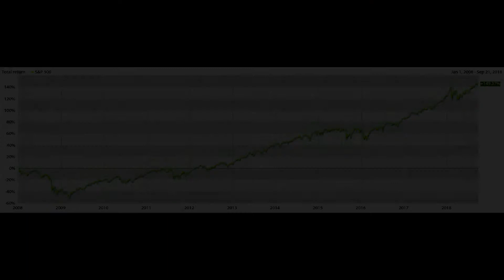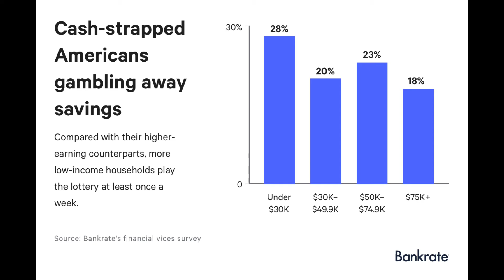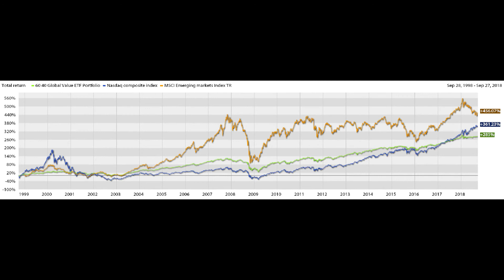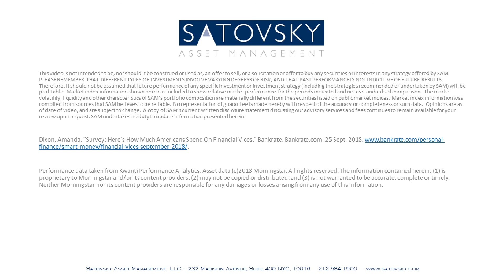Jonathan Satovsky - 09/28/2018: Lehman, Lottery Tickets, and the Long View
Jonathan M Satovsky discusses markets 10 years after the Lehman Brothers collapse, describes how consumers' lottery habits hurt them, and explains his emphasis on the long view when setting investing goals.

Jonathan M. Satovsky, CFP, ChFC, CIMA, CPWA
Satovsky Asset Management, LLC (SAM)